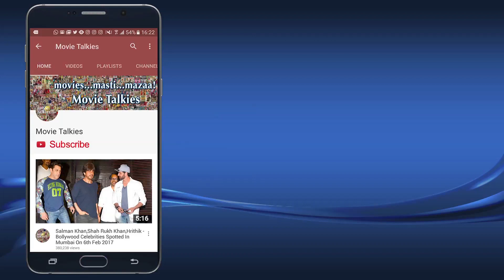Richa Chadda INSIDE Mehboob Studio Shooting For Fukrey 2 Movie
Richa Chadda was spotted at Mehboob Studio after shooting for her film Fukrey 2.